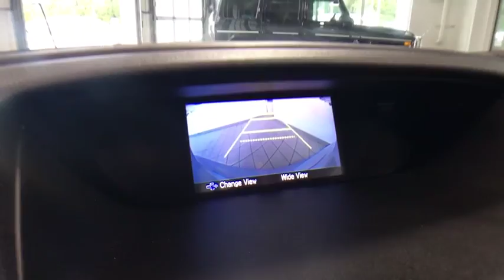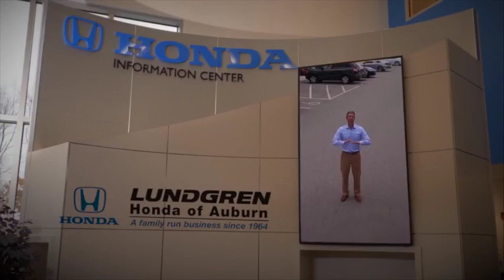2015 Honda CR-V Auburn, Worcester, Putnam, Westborough, Shrewsbury, MA U40473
Alabaster Silver Metallic U 2015 Honda CR-V available in Aubrun, Massachusetts at Lundgren Honda Auburn. Servicing the Worcester, Putnam, Westborough, Shrewsbury, MA area.

CARFAX One-Owner. Alabaster Silver Metallic 2015 Honda CR-V LX AWD CVT 2.4L I4 DOHC 16V i-VTEC AWD, Air Conditioning, Exterior Parking Camera Rear, Remote keyless entry.brbrRecent Arrival! 33/26 Highway/City MPG**brbrAwards:br * Motor Trend Automobiles of the year * 2015 IIHS Top Safety Pick+ (With Touring Model) * 2015 KBB.com Brand Image Awardsbr2016 Kelley Blue Book Brand Image Awards are based on the Brand Watch(tm) study from Kelley Blue Book Market Intelligence. Award calculated among non-luxury shoppers.  *The Lundgren Advantage Experience it! Lundgren Honda of Auburn is a Family owned and operated business since 1964. * Our philosophy is to use market based pricing. * We like to make sure our customers get all the information they need to make an informed buying decision. *You will also receive a Coupon Book filled with over $824.00 dollars' worth of savings to our Service Department, Parts Department. Lundgren Honda of Auburn Experience it!brbrReviews:brbr * For young families or empty-nesters the 2015 Honda CR-V represents as good as it gets in the compact SUV segment - nice looks, thoughtful features, great ride and handling, class-leading safety, noteworthy fuel economy, terrific value. Where do you sign? Source: KBB.combr * Exceptional fuel economy; abundant passenger and cargo room; nifty self-folding rear seats; appealing tech and safety features. Source: Edmundsbr * The Honda CR-V has a modern aerodynamic look, with sweeping lines, exciting body sculpting, and a dramatic profile. It has enough attitude and ability to get you around town and then tackle the open road and the great outdoors. The CR-V comes equipped with a 2.4-Liter i-VTEC 4-Cylinder engine with 185hp and a Continuously Variable Transmission. It has a rigid unit-body structure, coupled with taut suspension tuning, which give it impressive handling characteristics. For ultimate 4-season security, the CR-V is available with Honda's Real Time All-Wheel Drive with Intelligent Control System that smoothes out initial acceleration and can transfer up to 100% of torque to the rear wheels. The CR-V is very fuel-efficient and can get up to an EPA estimated 34 MPG Highway when in two-wheel drive. Hit the green ECON button, and the vehicle makes adjustments to its systems so they can be more efficient. Then you get feedback as you drive from Eco Assist to let you know how efficient your driving is. Honda has placed bars around the speedometer, and the longer you keep them in the green, the farther you can go on a tank of gas. The 5-passenger CR-V is extremely roomy inside, with a rear seat that accommodates adults and a proper-sized cargo area. Special attention is paid to driver comfort, with supportive front seats that flank an accommodating center console punctuated by two big cup holders. A large covered center stow bin houses USB and auxiliary inputs as well as a 12-volt power point. Available lane keeping assist and adaptive cruise control add to assisted features. Finally, its large single-piece liftgate, coupled with a significantly lower lift-over height, eases loading and unloading chores. Source: The Manufacturer Summary